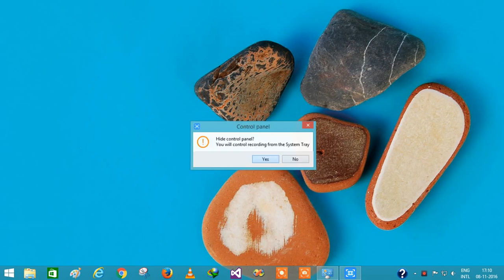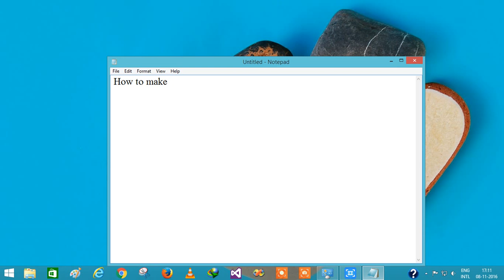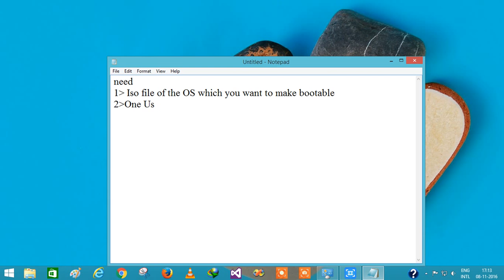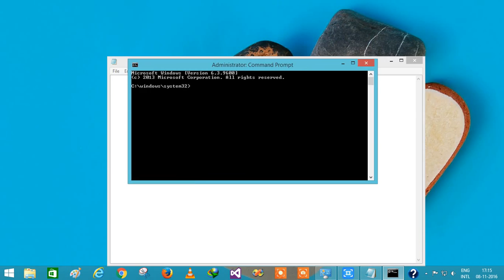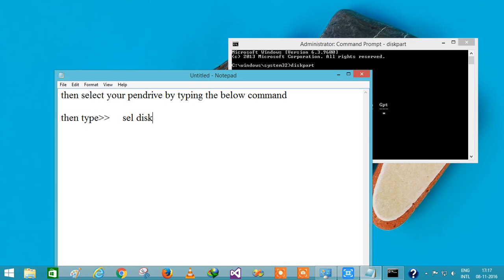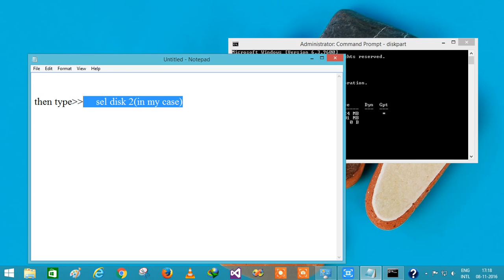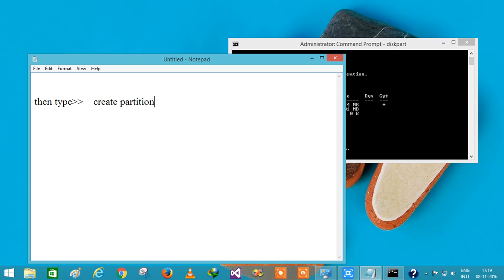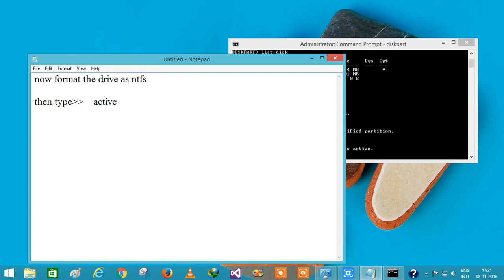How to make pendrive bootable using cmd windows OS part 1